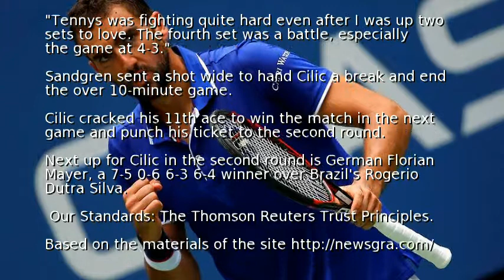Cilic wins Tennys match to reach second round